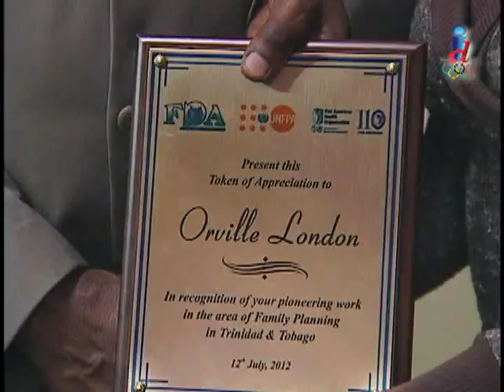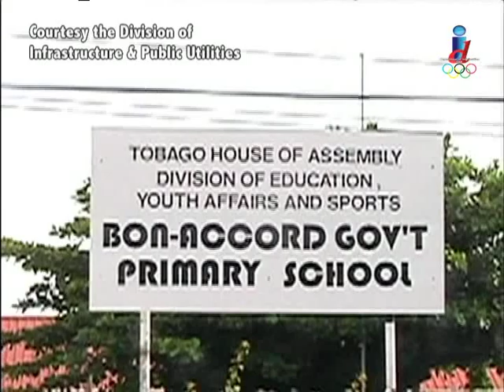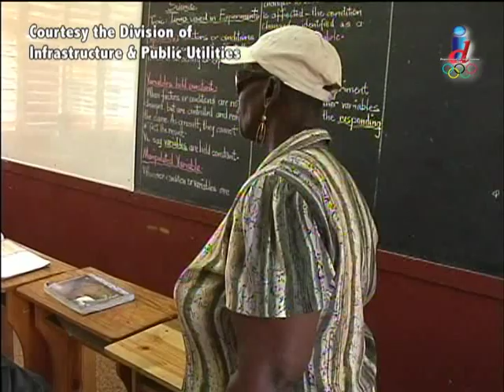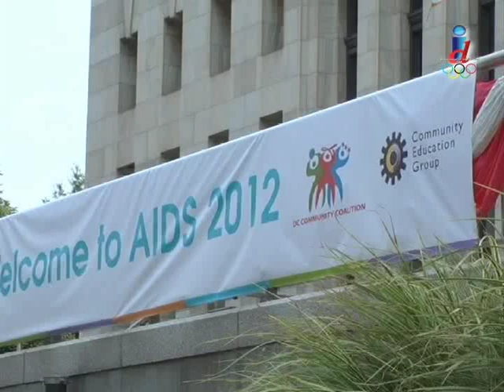Let's Talk Tobago Episode 236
Let's Talk Tobago with Avian Parks coming from Fort King George in Scarborough:
- THA marks 30th Anniversary

- NGC to train Tobagonians for COVE operations
(NGC - National Gas Company)

- URP comes to the rescue of single mothers
(URP - Unemployment Relief Programme)